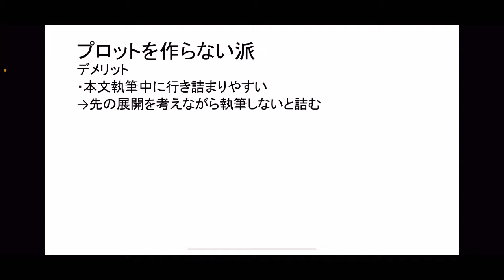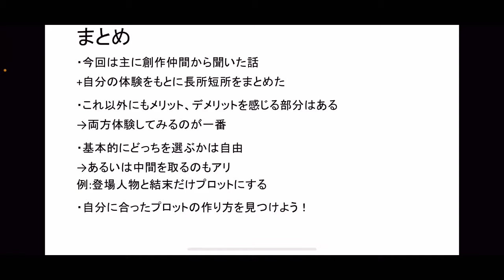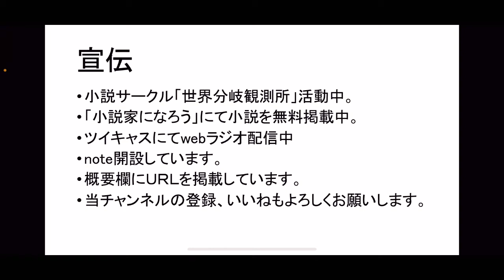プロットは必要or不要？ それぞれのメリット&デメリットまとめ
小説のプロットを作って書くパターンと、いきなり本文から書くパターン、それぞれの長所短所をまとめました。

前回の投稿に続く話にはなりますが、今回の話だけでもお楽しみいただけます。

▼前回の投稿▼

▼過去の関連投稿▼

▼宣伝リンク▼